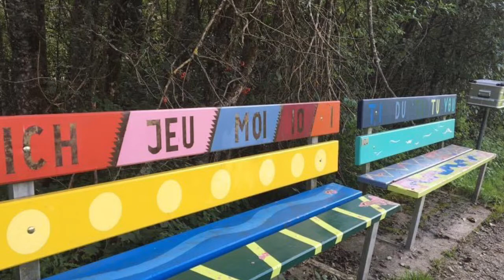Grisons & Furka Switzerland 🇨🇭 || Mountainous Switzerland || Swiss Alps || Beautiful Village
The Mountainous Part of Switzerland